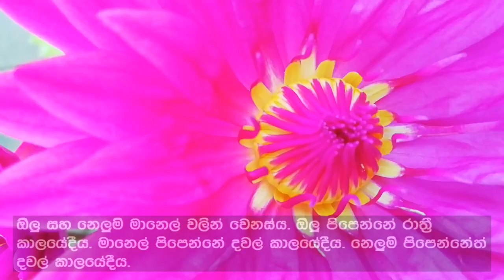What are ISG waterlilies | Manel mal (මානෙල් මල් ) @manelmalrahas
what is ISG waterlilies @manelmalrahas

Waterlilies are of great flowers. They are very fragrant and colorful.
Most amazing fact on waterlilies is that they can be grown in small pots as they adjust according to the environment they set.
Waterlilies are hybridized by enthusiasts and experts in the field and many beautiful flowers have been developed over the years. These amazing flowers are of high demand in the world.
Water lilies are sacred and used to worship all around the world.
waterlilies are a great addition to your home garden. It creates amazing ecological balance.
Mainly bees do the natural pollination of waterlilies. When water becomes a garden, it is very interesting.
Waterlilies do not have many pests. But still you need to have regular maintenance to keep the water clean and plants healthy. Our waterlily tips help you to manage it. It is great that you keep some fish with your waterlilies. They add more beauty to your water garden. Maintaining and fertilizing your water lilies are important on weekly basis.
Our gardening tips are of green tips, they can be done by yourself (DIY). You can see our new (202s) hybrids and you can appreciate the beauty of our waterlilies.
There are many types of waterlilies around the world. Lotus, hardy waterlilies, Tropical waterlilies, Australian waterlilies, Lotus are very popular among them. Lotus are of very popular type for many ornamental and decoration purposes. Parts of waterlilies are edible and used for medicines as well. There are popular and secret recipes of waterlilies rhizomes, buds, leaves, stems etc. They are delicious.
You can learn valuable waterlily tips here. Over the time, we will develop this channel into one-stop waterlilies tips. Our videos cover areas such as how to fertilize waterlilies. how to maintain water lilies, how to prone waterlilies, how to collect seeds from waterlilies, how to plant waterlilies, how to re-plant /re-pot waterlilies, how to grow waterlilies from tubers, how to grow waterlilies from seeds, how to grow waterlilies from leaves , How to hybridize waterlilies, how to care waterlilies, How to clean the pot of waterlilies, how to control pests of waterlilies, how to treat diseases of waterlilies, how to appreciate the beauty of waterlilies, how to select best waterlily plants, how to distinguish waterlily types, how to get beautiful blooms every day from your waterlilies, how to grow waterlilies organic matter, how to make soil mixes for waterlilies, how to transport, courier waterlilies, how to plant waterlilies tubers etc.
You can go green by growing waterlilies in your garden. They keep your mind and sole calm and quiet. You can grow them in your Terrance garden as well. Frankly, almost anywhere.
manelmalrahs team